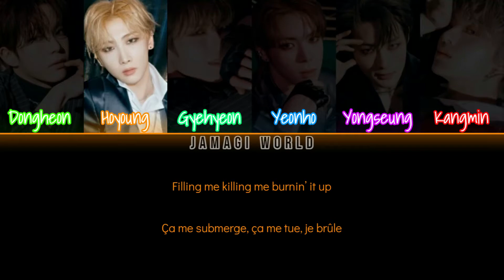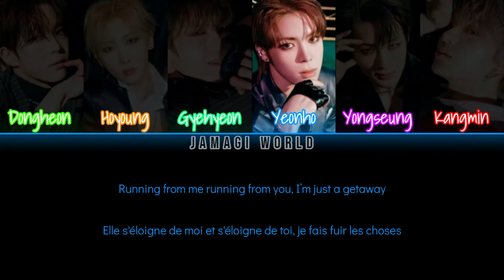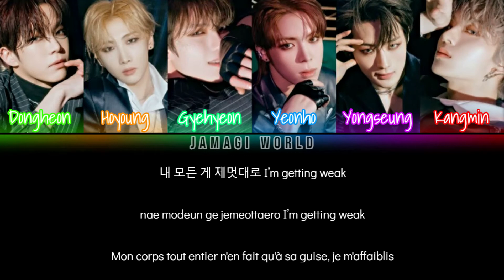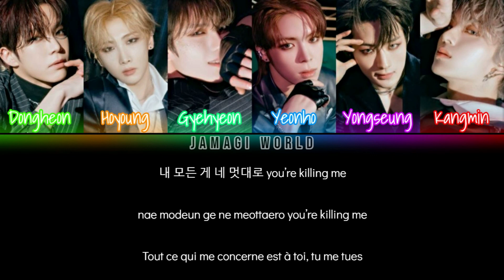[VOSTFR] VERIVERY (베리베리) - Get Away (Han/Rom/FR Color Coded Lyrics)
Informations :
- Concept : dark
- Instrumental basé sur un rythme reggae
- Bias : Yongseung & Hoyoung & Kangmin